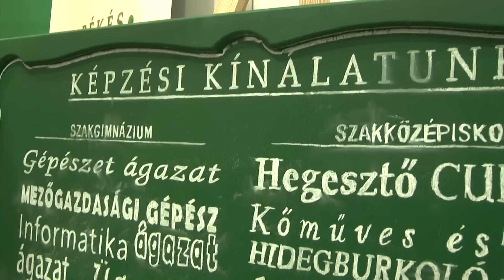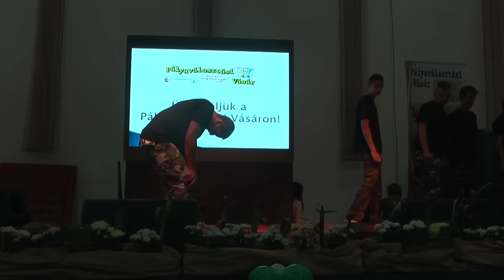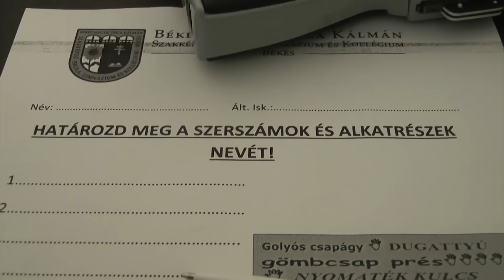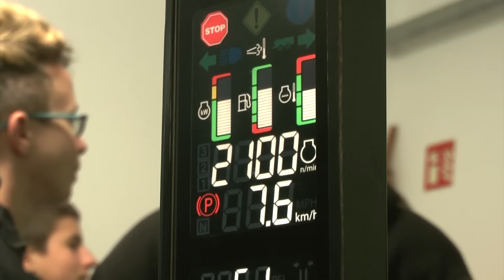7. rész Iskolapad - avagy minden, ami rólunk szól .)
Pályaválasztási Vásár 2015 - Békéscsaba
Iskolánk a Békés Megyei Tisza Kálmán Szakképző Iskola, Gimnázium és Kollégium megújult arculattal, látványelemekkel, szakmabemutatókkal várta az érdeklődőket, továbbá a rendészeti ágazatban tanuló diákok önvédelmi bemutatót tartottak a nagyszínpadon.